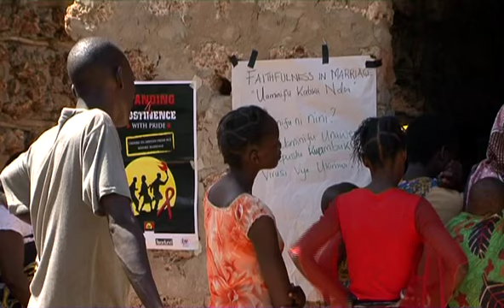About S.A.F.E.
Filmed soon after S.A.F.E. received the STARS Rising Star Impact Award in 2009, Nick Reding, CEO, explains S.A.F.E.'s work and discusses how the organisation will be using STARS' funding.
Thanks to STARS Foundation for making and allowing us to use this video!